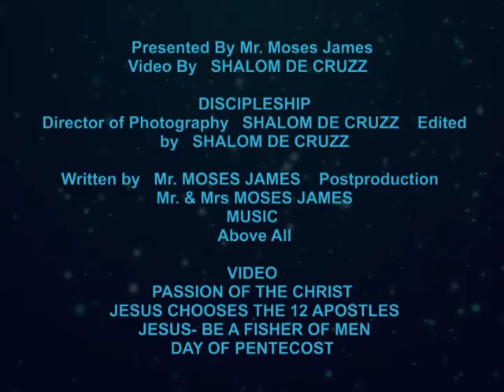Discipleship ( The OFFER , The GIFT ,The Cost, The REWARD